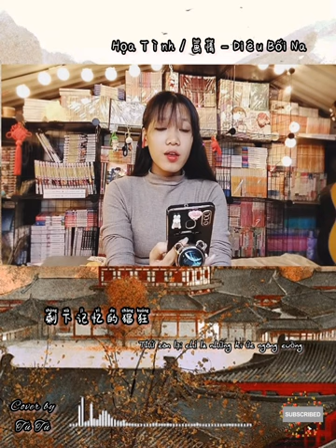Cover "Ost Họa Bì" Họa Tình/画情 – Diêu Bối Na/ by Tú Tú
Lyrics:
画情留住你一面 画在我心间
Líu zhù nǐ yīmìan hùa zài wǒ xīnjiān
Giữ lại hình ảnh chàng , khắc sâu vào tim thiếp
谁也拿不走 初见的画面
Shúi yě ná bù zǒu chū jìan de hùamìan
Không ai có thể lấy đi hình ảnh của lần gặp gỡ ban đầu.
哪怕是岁月 篡改我红颜
Nǎpà shì suiyùè cùangǎi wǒ hóngyán
Dù cho năm tháng xóa nhòa vẻ đẹp yêu kiều của thiếp.
你还是昔日 多情的少年
Nǐ háishì xīrì duōqíng de shàonían
Chàng vẫn là cậu thiếu niên đa tình năm ấy

我和你这故事 只剩皮囊
Wǒ hé nǐ zhè gùshì zhǐ shèng pínáng
Câu chuyện của chàng và thiếp chỉ còn là lớp vỏ bề ngoài
恋人早换了模样
Lìanrén zǎo hùanle muyá̀ng
Người tình sớm đã không còn hình dáng của ngày xưa
但我紧抓不放 痛也要逞强
Dàn wǒ jǐn zhuā bù fàng tòng yě yào chěngqíang
Nhưng thiếp sẽ nắm chặt không buông tay , dù đau đớn vẫn vững vàng
剩下记忆的猖狂
Shèng xìa jìyì de chāngkúang
Thứ còn lại chỉ là những kí ức ngông cuồng

要遗忘
Buyàò ýiwàng
Không muốn lãng quên
不要真相
Buyàò zhēnxìang
Không cần biết sự thật
因为我要 是你的肩膀
Yīnwèi wǒ yàoshi nǐ de jiānbǎng
Vì điều thiếp mong muốn chính là bờ vai của chàng

留得你一晚 骨骼都相缠
Líu de nǐ yī wǎn gǔgé dōu xiāng chán
Giữ được chàng một đêm , xương cốt cùng quấn quýt
人世的流言 谁爱谁评断
Rénshì de liuyá́n shúi ài shúi píngdùan
Lời đồn trong nhân thế , là ai yêu ai phân xử
生死有何难 谁都别来管
Shēngsǐ yǒu hé nán shúi dōu bíe lái guǎn
Sinh tử có gì khó, đâu ai muốn bận tâm
若是没有你 我苟延残喘
Rùoshì meiyó̌u nǐ wǒ gǒuyáncánchuǎn
Nếu như không có chàng , thiếp chỉ như còn một hơi thở cuối !